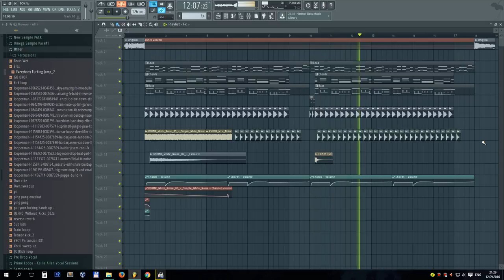Sam Feldt X Lucas & Steve feat Wulf - Summer on You (Club Edit) (Fl Studio remake + FLP)